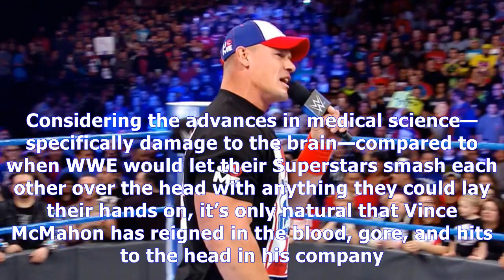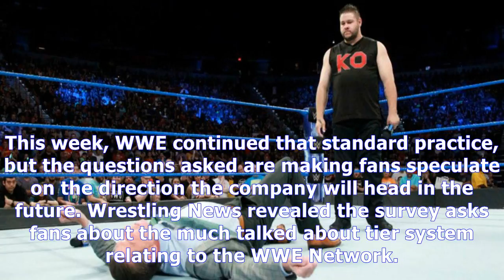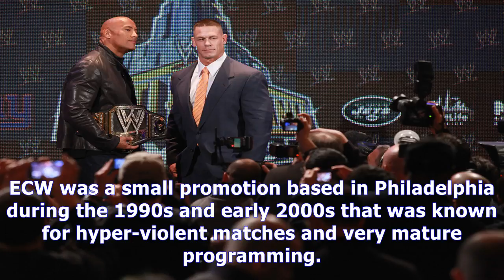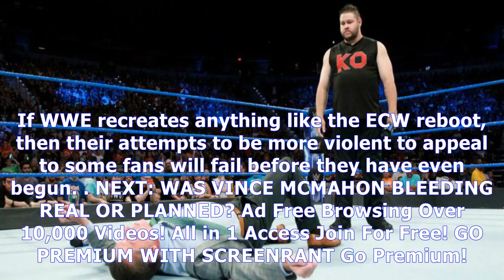MTV News - Is wwe looking to bring back viewers by making wrestling more violent?